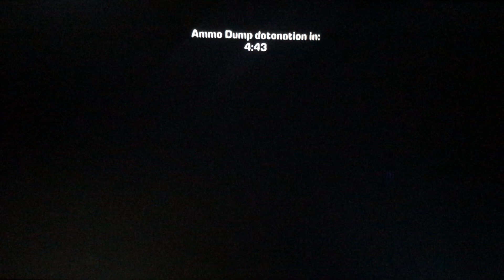Gears Of Wars Judgment Campaign Final Ending Mission 7 (Xbox 360) Playthrough [108p3]